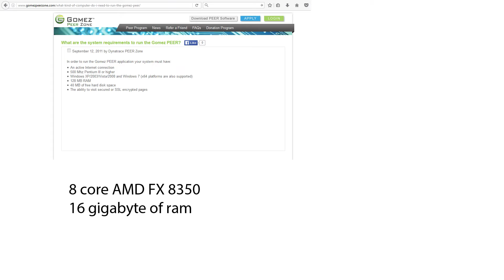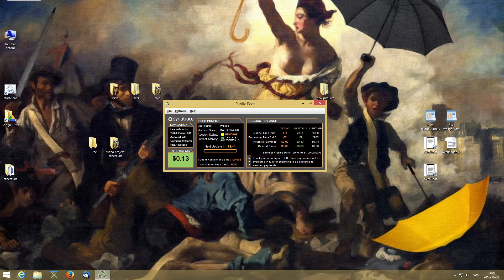Gomez Peer Zone review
This is a review of Dynatrace / Gomez Peer Zone test